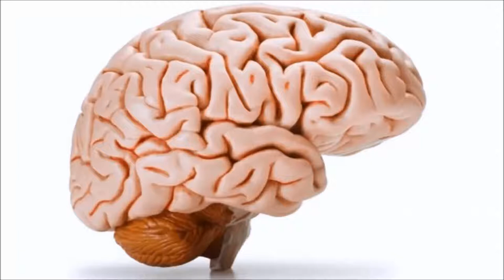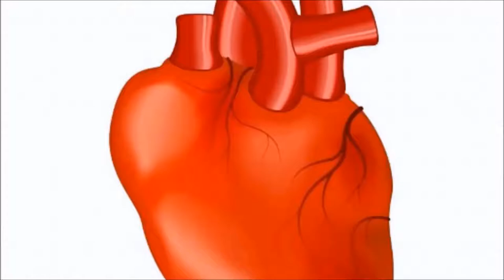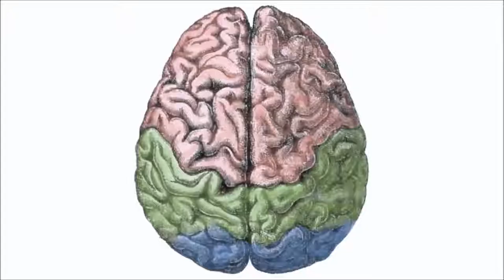The Pros And Cons Of Electricity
. there are a few braincells in the heart that control the heart 'autonomously'